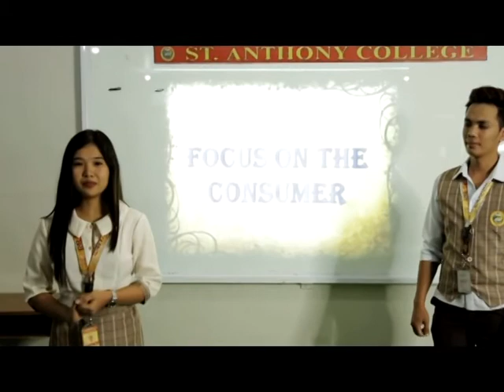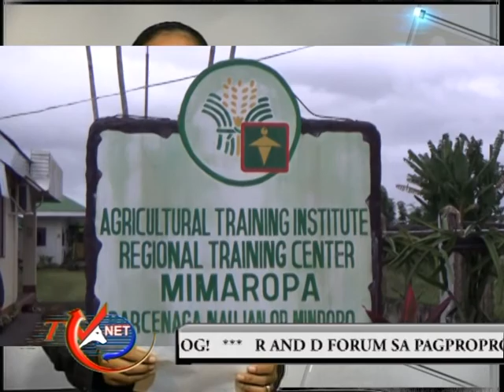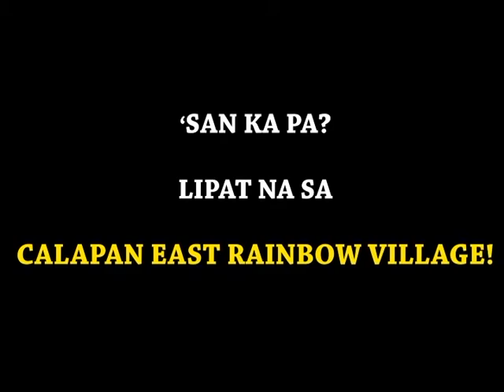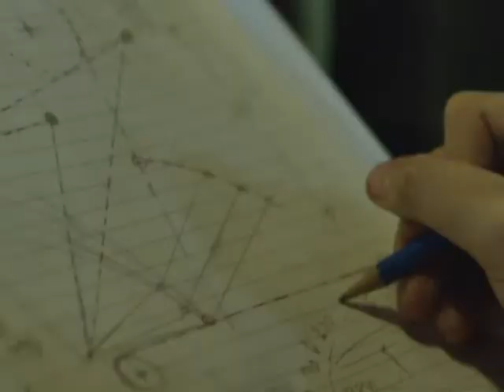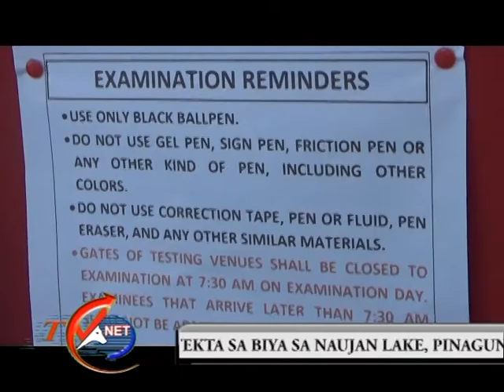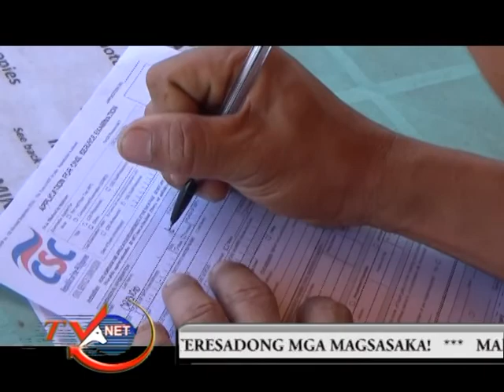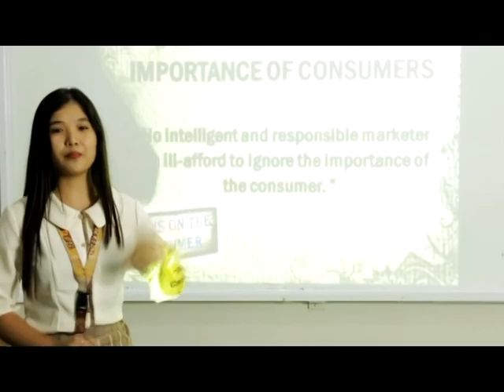mpeg2 newsline May 17, 2018